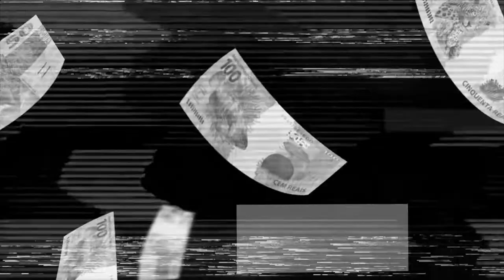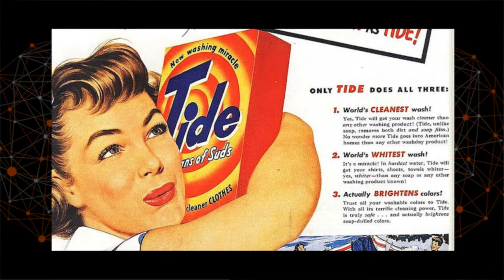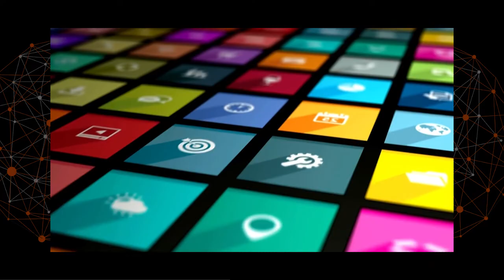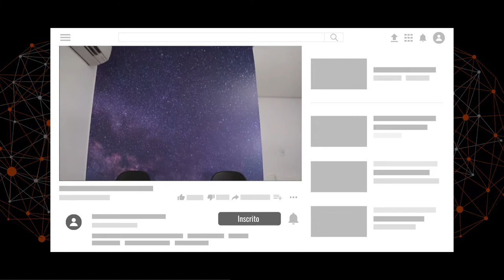Como Atrair Clientes de Impressão ANALISANDO A MENTE DO CONSUMIDOR | Parte 2 | Documento O Impressor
O ser humano, criatura criativa, produtora de bens de consumo e acumuladora compulsiva por essência, com um tiquinho assim de preguiça e esperteza, viu que agora é o dinheiro que manda nas transações comerciais e passou a acumular valores monetários em bancos, propriedades e bens, visando tentar fazer o máximo de dinheiro, para comer o máximo de gen…. gengibre… para ter o máximo de segurança financeira possível.

Por isso, o Homo sapiens começou a pensar formas de como produzir mais, para receber mais moedas, vendendo bens e serviços a outras pessoas.

É aqui que chega o Marketing na nossa história.

E se você não sabe: foi o ramo da impressão que deu uma força pra ele surgir!

Links

TÁ DIFÍCIL VENDER IMPRESSÃO DIGITAL EM GERAL? TENTE DEFINIR SUA PERSONA!

PLANEJE SEU NEGÓCIO DE IMPRESSÃO DIGITAL COM O BUSINESS MODEL CANVAS

Links de Referência

Gostou do vídeo? Então NÃO SE ESQUEÇA